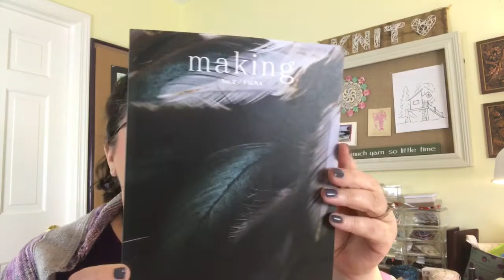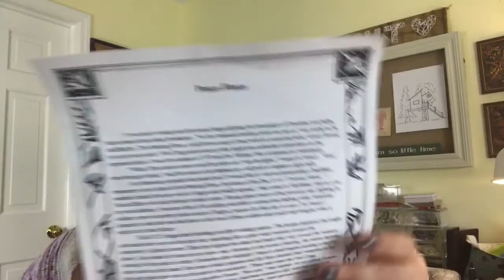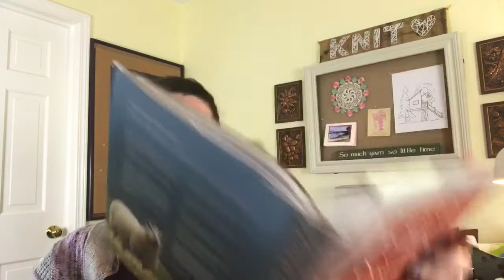Episode 15: Norwegian Sheep Breeds 2.0, Summer Podcast Recs, and 1000+ Sub Giveaway!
During this chatty episode, I share with you a couple of FOs and WIPs, and we kick off my 1000+ subscriber giveaway.  We also revisit our study of Norwegian Sheep (trying to get clear on the most ancient breeds of Norway - Spaelsau vs Villsau vs Gra Tronder!).

Title Page painting: "Grandmother Knitting" by Frida Kahlo (1944)